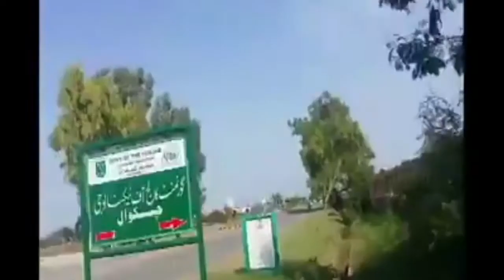Thoha Bahadur...Beautiful Village District Chakwal... Part 2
District Chakwal is very beautiful.. One of beautiful village Thoha Bahadur near balkaser interchange